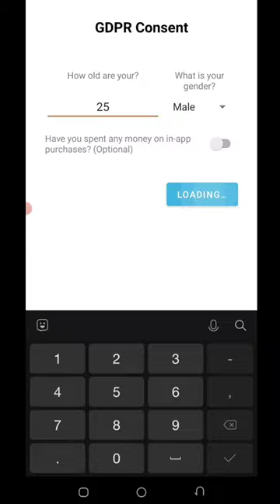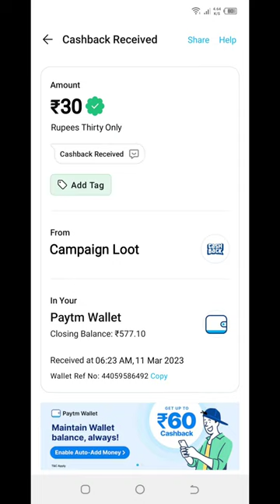🔥Miss Call Loot Per Number Flat ₹30 | Paytm Cashback Biggest Loot | Miss Call Loot Paytm Cash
hrMiss Call Loot Per Number Flat ₹30 | Paytm Cashback Biggest Loot | Miss Call Loot Paytm Cash

code👉NVX3WB

Hey guys my name is Sehwaas Omair and today in this video i gonna sow you one of the best earning application in earning field.

Top Search:-

miss call Unlimited Trick
miss call Se Paise Kaise Kamaye
miss call payment proof
miss call Unlimited Trick 2022
how to earn money from miss call
ghar baithe paise kaise kamaye
2022 Best Earning App
paytm cash
earning apps
earn money
earning app 2022
paytm earning

My business ID for any requirement